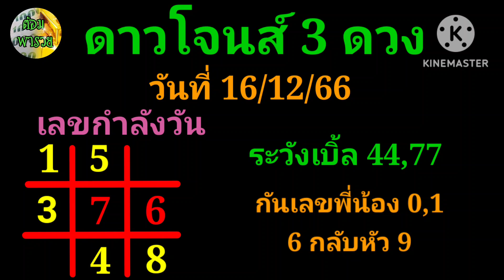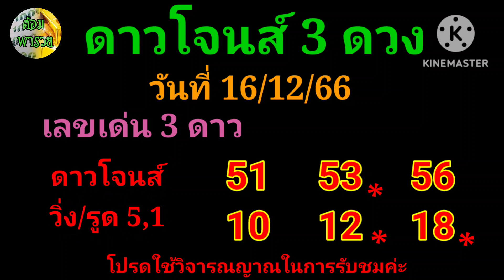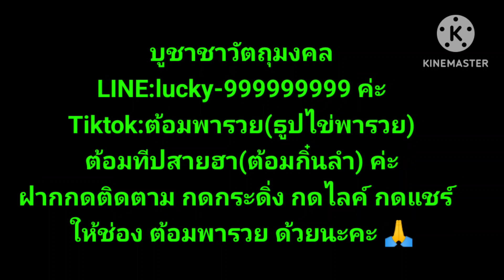16 ธันวาคม ค.ศ. 2023